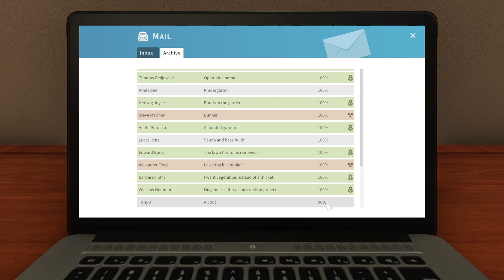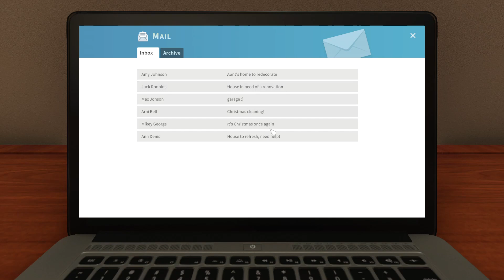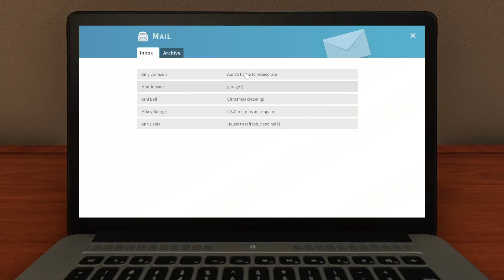Living on a prayer House flipper #17